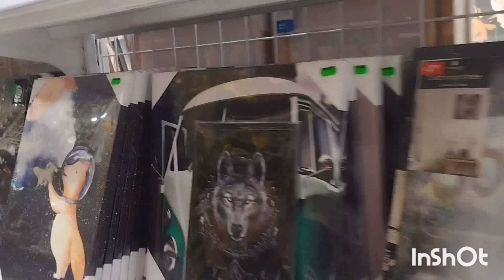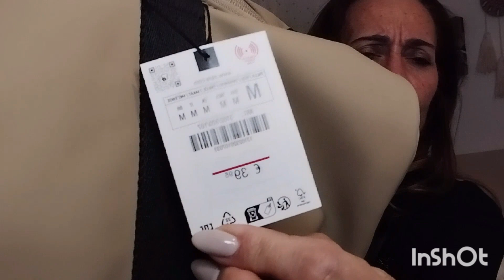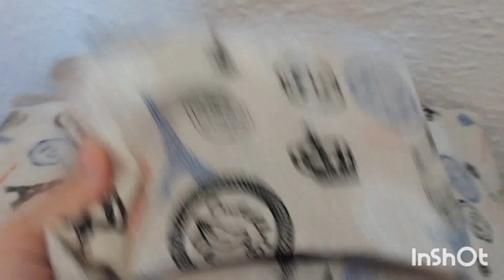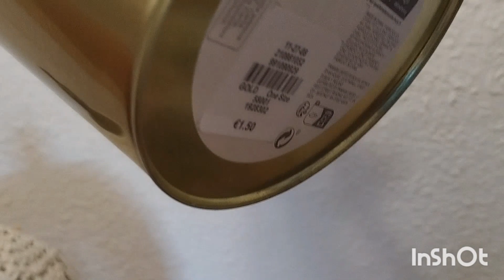Esto nunca me había pasado ,continuo buscando ideas y hago algunos cambios.